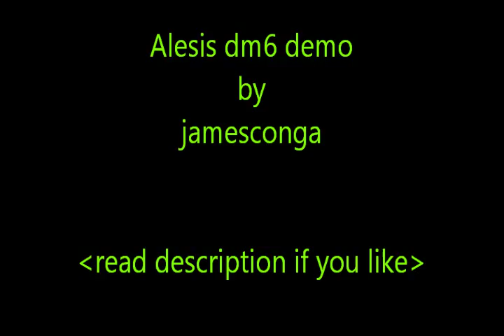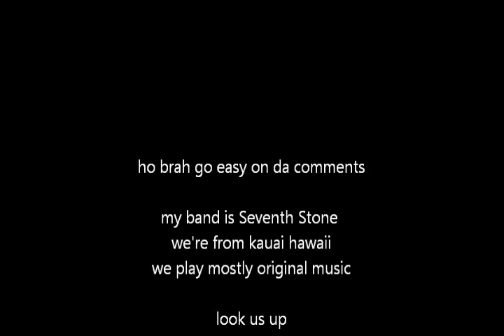Alesis dm6 electronic drums demo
this is my 3rd day with this kit, still getting used to it so theres some hiccups here an there, but i play it pretty decently i think. i demonstrate all 15 kits, the first kit i customized for 2 crashes. recording this is a bit of a pain, im not a pro with videos, i took video in high school but we used macs not windows movie maker, i recorded it thru a vado camera with mic input, extracted the audio, used audacity to de-amplify it used a little compression, still sounds kinda over modulated as that one guy says in his tutorial. i will try other edting ways next time, i will work on some covers when i get a chance. hope u like dont be too much of an asshole :D.

look up my band seventh stone on kauai, we're workin on demos, original rock music